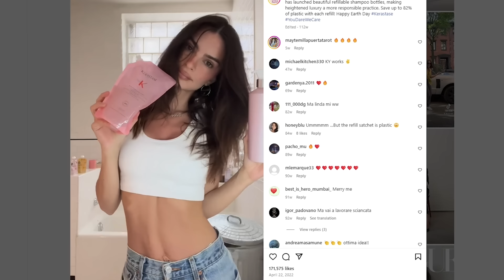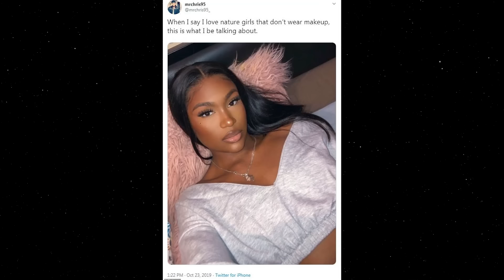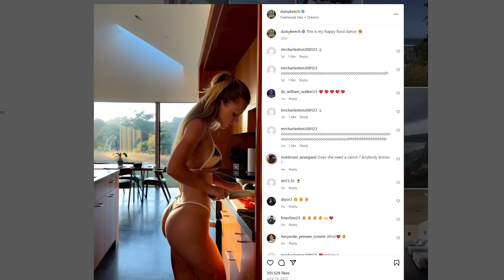the new era of "natural beauty"